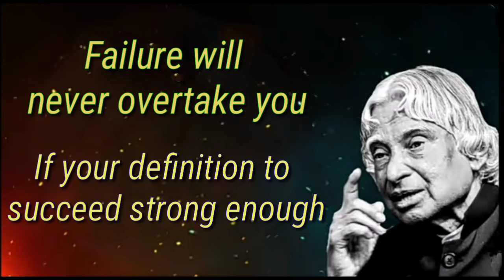Follow these 2 things APJ Abdul Kalam inspirational quote | WHAT IS LIFE ?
Avul Pakir Jainulabdeen Abdul Kalam (About this soundlisten); 15 October 1931 – 27 July 2015) was an Indian aerospace scientist who served as the 11th President of India from 2002 to 2007. He was born and raised in Rameswaram, Tamil Nadu and studied physics and aerospace engineering. He spent the next four decades as a scientist and science administrator, mainly at the Defence Research and Development Organisation (DRDO) and Indian Space Research Organisation (ISRO) and was intimately involved in India's civilian space programme and military missile development efforts.[1] He thus came to be known as the Missile Man of India for his work on the development of ballistic missile and launch vehicle technology.[2][3][4] He also played a pivotal organisational, technical, and political role in India's Pokhran-II nuclear tests in 1998, the first since the original nuclear test by India in 1974.[5]

While delivering a lecture at the Indian Institute of Management Shillong, Kalam collapsed and died from an apparent cardiac arrest on 27 July 2015, aged 83.[7] Thousands, including national-level dignitaries, attended the funeral ceremony held in his hometown of Rameswaram, where he was buried with full state honours.[8]
Remembering Dr A.P.J. Abdul Kalam, former President of India, on his birth anniversary